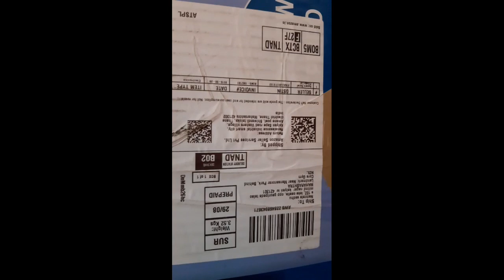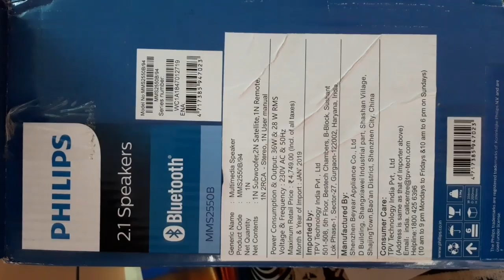Unboxing Phillips 2.1 Bluetooth Dhoom Speakers(4)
Best quality sound for music lovers